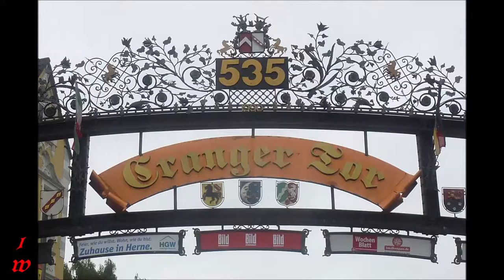Wanne Eickel * Cranger Kirmes 01.08. - 11.08.2019 * Fahrgeschäfte * Teil 4 * 03.08.2019